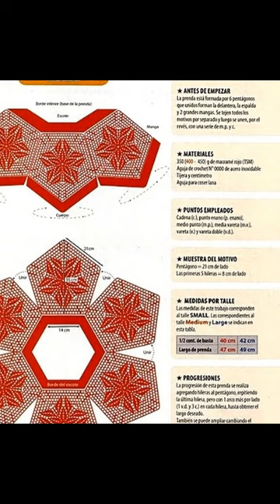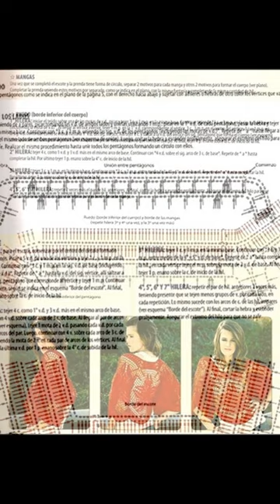Crochet Patterns| for free |crochet cardigan| 868